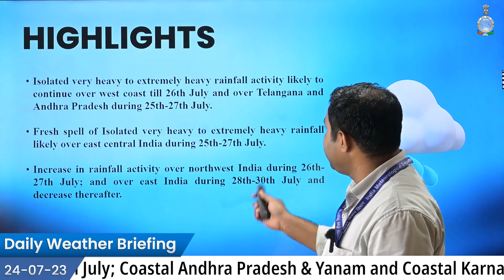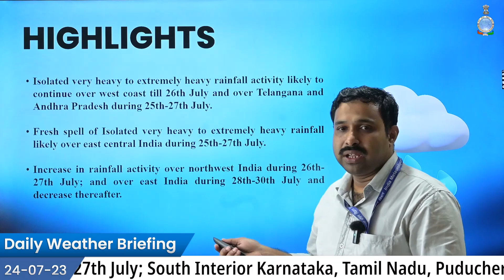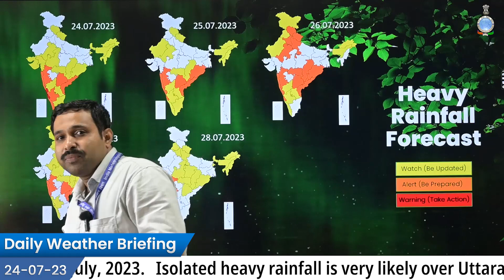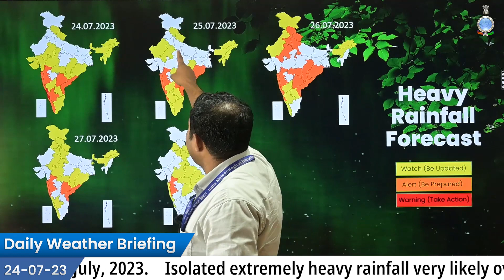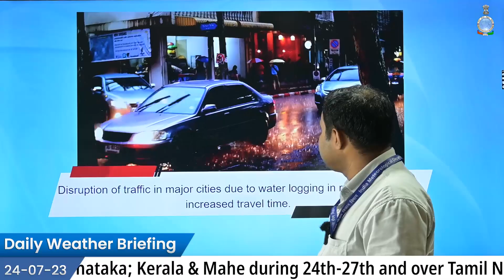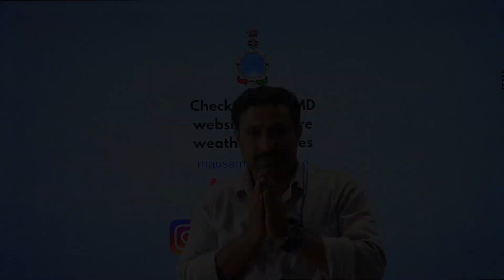Heavy rainfall likely to occur in Telangana, AndhraPradesh and East Central India in next two days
Heavy Rainfall